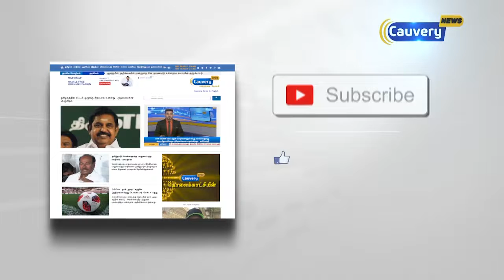யானையை புகைப்படம் எடுக்க முயன்றதால் போக்குவரத்து பாதிப்பு